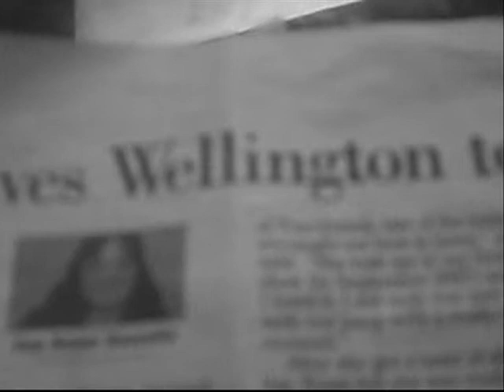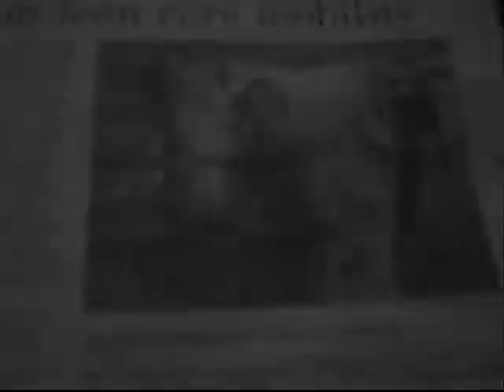A Love Like No Other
This isn't a goodbye video or anything like that, he's just been on my mind a lot lately. Notice I never did make a farewell vid or anything like that; I'm hoping to see him again sometime. I miss him so much. Even though he wasn't quite a bombproof horse, we had an unbreakable bond through it all. Please don't critique - this was 7 months ago, and I wasn't with a trainer. I know my eq is terrible. It's slowly getting better. Enjoy!